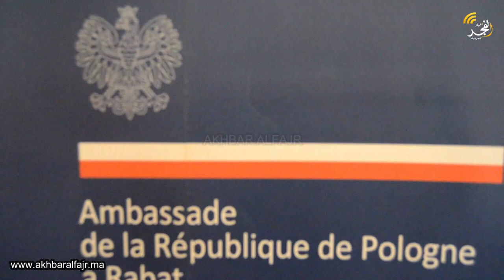بحضور عامل القنيطرة سفراء بولونيا والولايات المتحدة.. تدشين جدارية لمؤتمر آنفا ولعملية "Torche"